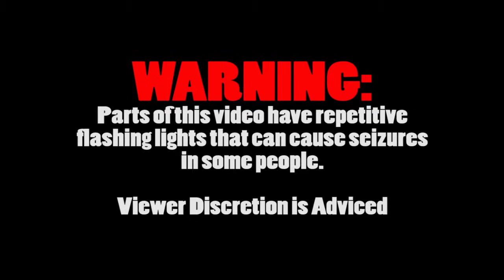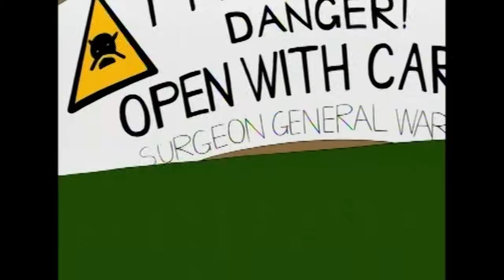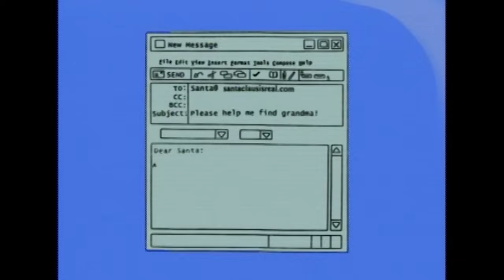Grandma Got Run Over by a Reindeer - Nostalgia Critic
A terrible song deserves a terrible special. Watch just the video for I F#king Love Christmas

Download "I F#king Love Christmas" by Rob Scallon and Doug Walker on iTunes